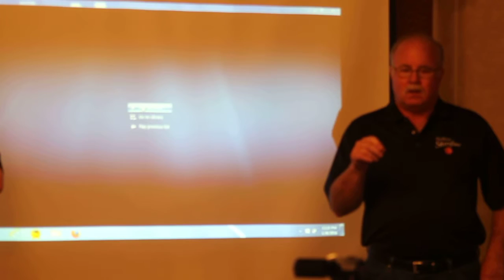2016 Chicago/Milwaukee SABR Day, Friends of Beyer Stadium, Part 3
2016 Chicago/Milwaukee SABR Day

Friends of Beyer Stadium, Part 3

Rockford Peaches